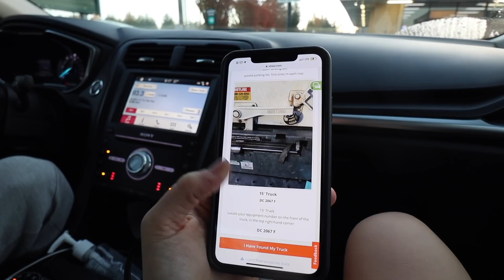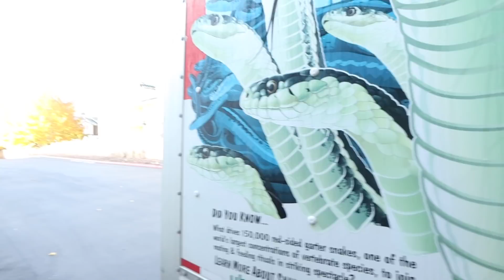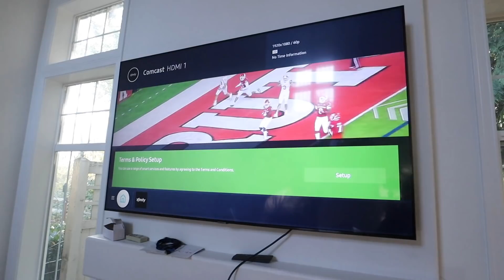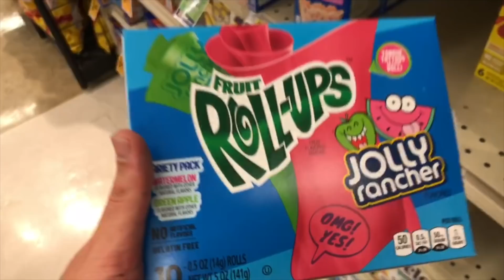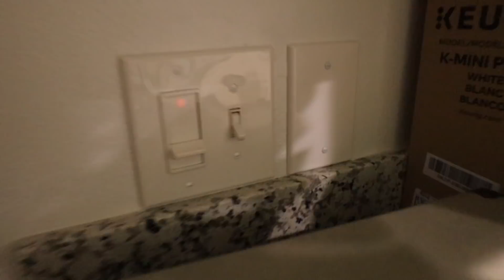IT'S MOVING DAY!!!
Ahhhh! The day has come! ITS MOVING DAY!!! In todays vlog we pack up my whole life and move to our new house! How are you liking the moving vlogs?